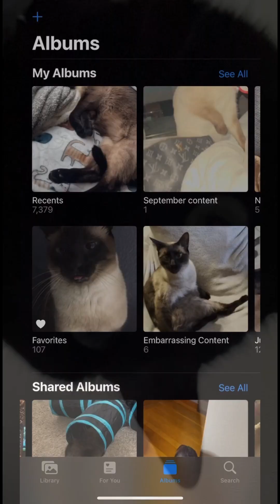Embarrassing Content!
Sephie looses her litter, over finding video's of her, Nova, and Uncle Helo that their humans are posting because she feels that their privacy has been violated!